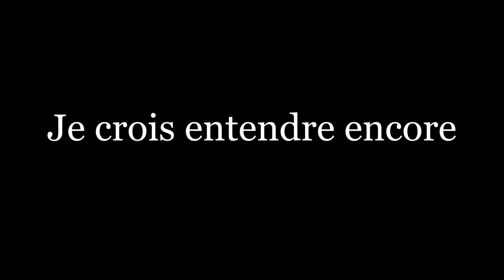Je crois entendre encore - Katsutoshi Ishikawa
tenore,
studio-recorded,
Les pêcheurs de perles,
Georges Bizet